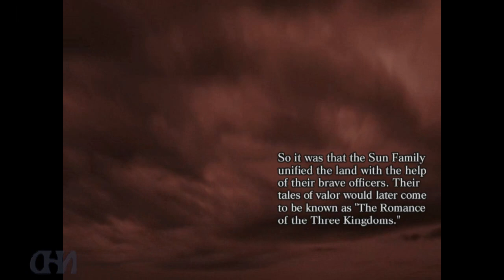Let's Play Dynasty Warriors 4 Sun Jian (Wu pt15) Final Act - Battle of Xu Chang